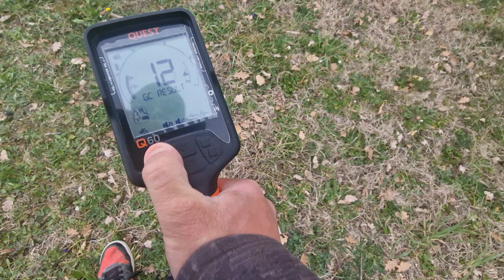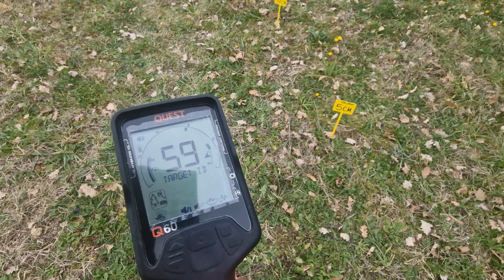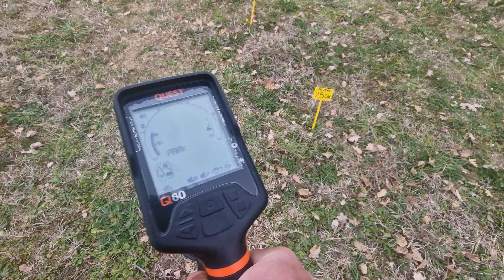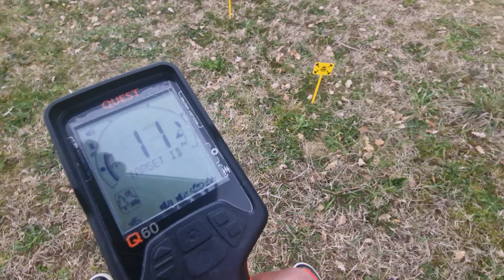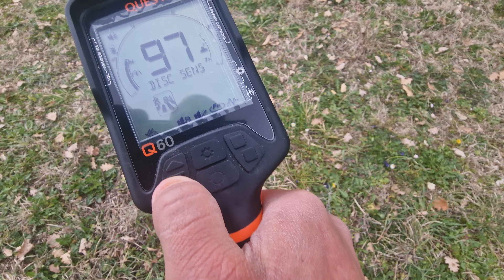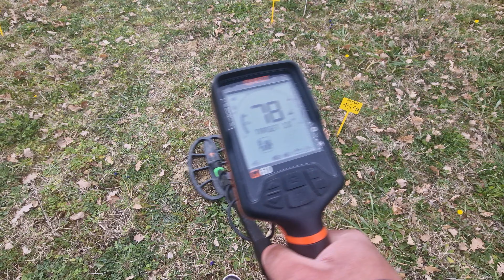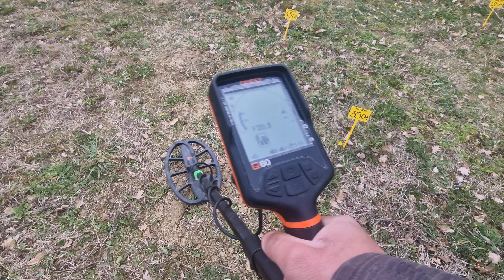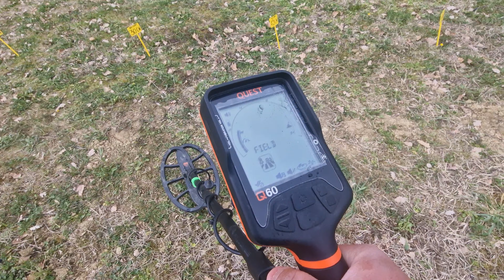QUEST Q60 test profondità e separazione metal detector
test di profondità e separazione del Metaldetector quest q60 ( metal detector depth and separation test )